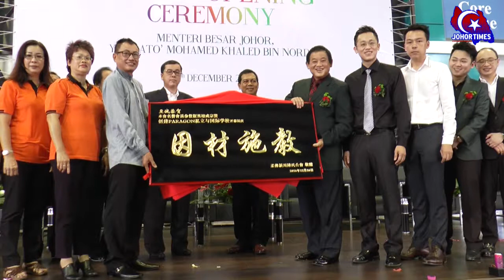Paragon School Ceremony - DATUK ISMAIL IBRAHIM